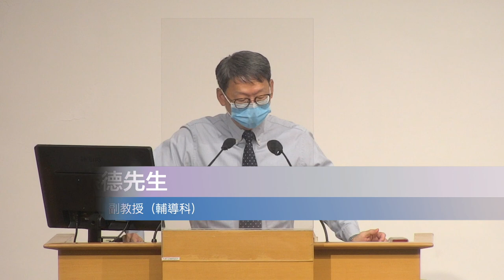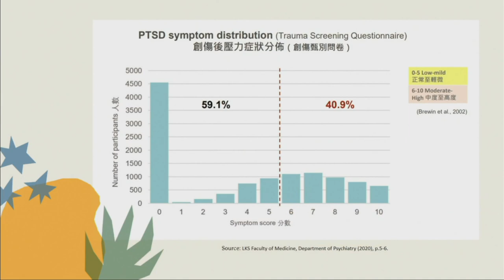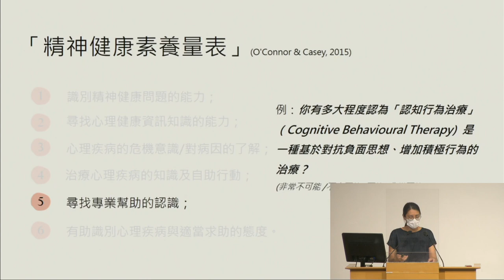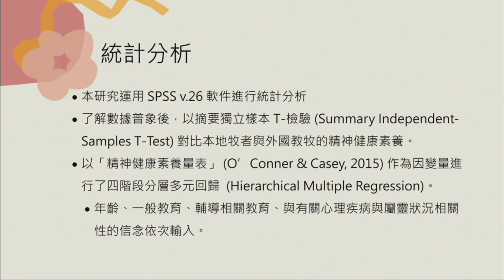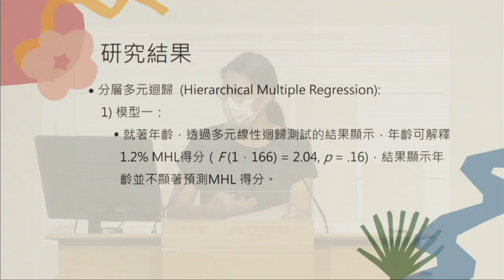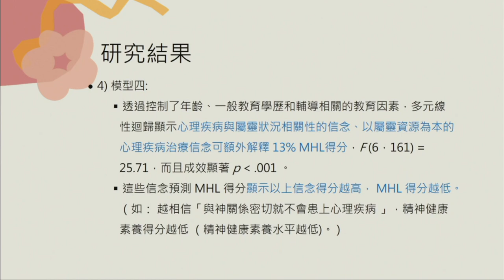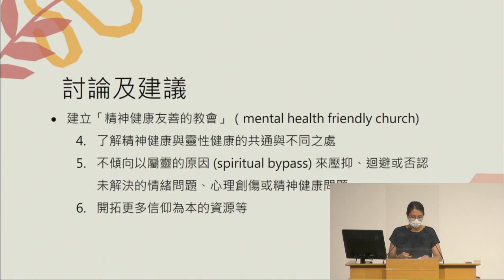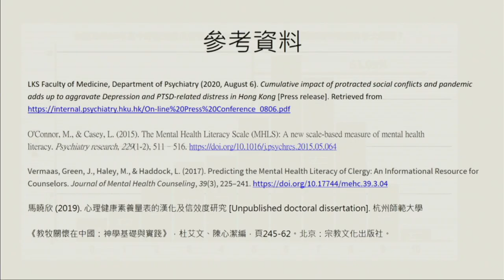公開講座：信徒群體精神健康的牧養｜盧德賢博士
面對生活接踵而至的無常與不確定，深深影響大眾的精神健康，情況令人關注。教會如何能夠成為一道療癒之門，透過牧養，讓信徒的身心靈健康得到關顧？怎樣提升教牧的精神健康素養、加強他們對精神疾病與屬靈狀況相關的信念？又如何去除精神病患的標籤，營造友善環境，建立起支援氛圍？本講座選取了有關精神病標籤及精神健康素養的研究，由此反思教會在關顧信徒精神健康上的信念與方向。

從「精神健康素養」探討整全的關懷
講　　員：盧德賢博士　輔導科客座教授、臨床心理學家
回應講員：李耀坤博士　趙叔榮．霍佩芳教席教授（神學科）

讓患病的在教會得著安慰
講　　員：陳德慧女士　輔導員、「精神健康急救證書課程」導師
回應講員：陳玉麟醫生　香港整全普及精神健康協會

主持：林添德先生　輔導科副教授
研究院：grad.cgst.edu
普及神學教育部：teach.cgst.edu
圖書館：library.cgst.edu